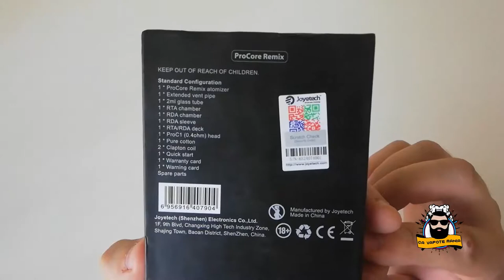UNBOXING JOYETECH PROCORE REMIX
Vidéo unboxing du Joyetech ProCore Remix .

Le ProCore Remix est le premier RTA / RDA de Joyetech. Il peut également être utilisé comme un atomiseur sub-ohm. Doté d'un système de réservoir reconstructible, vous pouvez faire des montages doubles ou simples avec l'aide du bouchon. Simple et pratique, l’énorme fente d’aération est conçue pour la production de vapeur importante et une saveur optimale.